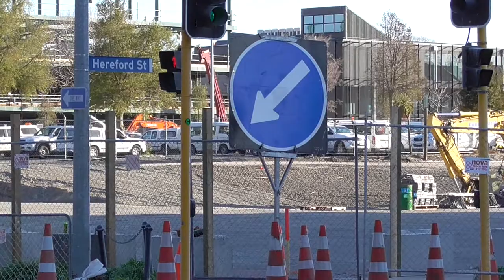Corner of Cambridge Tce. and Hereford St. #3 (2015-09-08-16:18)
Zooming in on the site of the former Christchurch Central Police Station on the corner of Cambridge Tce. and Hereford St. (with the construction site for the PwC Centre building visible in the background on Cashel St.). Recorded 2015, 8th of September at 4:18pm.